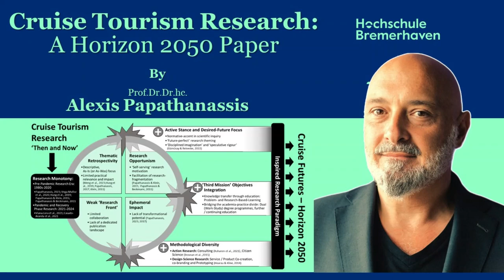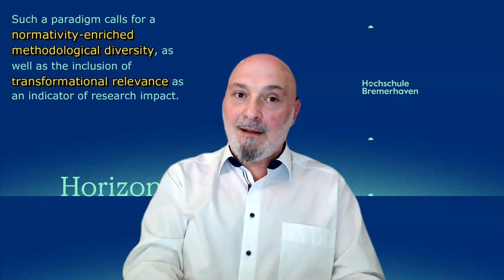Cruise tourism research: A horizon 2050 paper